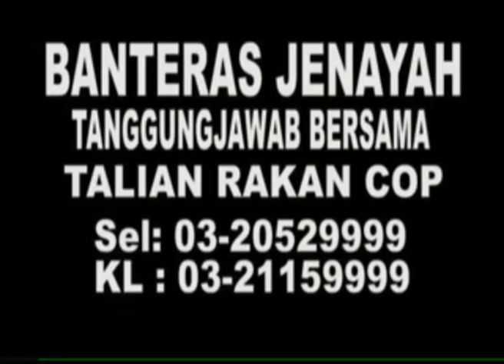MKL Crimedesk | Pengasuh Bunuh Bayi Simpan Dalam Peti Ais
Bayi lelaki Adam Rayqal Mohd Sufi, lima bulan, ditemui sudah meninggal dunia di rumah pengasuhnya .

Kejadian berlaku di Jalan Nahkoda Kiri Tiga, Kampung Nakhoda, Batu Caves, Gombak, Selangor

Ketua Polis Daerah Gombak, ACP Ali Ahmad berkata, mayat Adam Rayqal ditemui kira-kira jam 11 malam tadi disorokkan dalam bahagian sejuk beku peti ais dua pintu .

Mayat bayi berkenaan ditemui lengkap dengan pakaian namun berbalut kain napkin dan disumbat dalam beg berwarna hijau.

Mayat Adam Rayqal ini ditemui selepas siasatan polis mendapati terdapat keraguan dalam keterangan pengasuhnya.

Polis kemudian membawa pengasuh berkenaan ke rumahnya sebelum ditunjukkan lokasi mayat bayi itu disimpan.

Polis menahan dua suspek iaitu pengasuh yang berusia 33 tahun serta rakan serumahnya yang berusia 36 tahun.

Mayat bayi dibawa ke Hospital Kuala Lumpur HKL
 untuk bedah siasat.

Sebelum ini, media melaporkan kehilangan bayi berkenaan dipercayai dilarikan individu tidak dikenali dari rumah pengasuhnya, petang semalam.

Bapa bayi itu, Mohd Sufi Naeif Mohd Fauzi, 28, turut memuat naik gambar Adam di laman sosial miliknya meminta orang awam membantu mengesan anaknya itu.